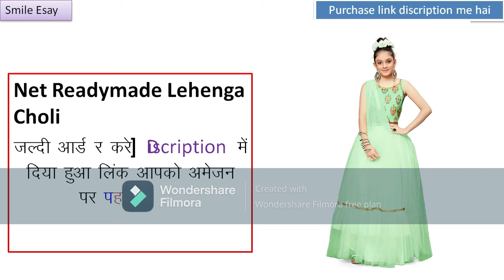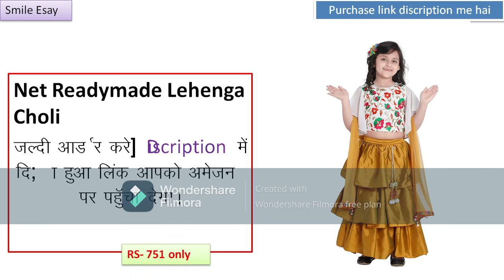lahanga choli latest 2021, latest lahanga 2021, lahanga choli for small girl, lahanga for 13 to 17 y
welcome to smile easy
purchase link
1- Pink Lehenga
2- Semi-stitched Lehenga Choli
3- New Lehengha Choli Taffeta Satin Kids Lehenga Choli 3-16 YEAR
4- Net Readymade Lehenga Choli
5- latest Lehenga Choli Golden
6- Silk & Net Readymade Lehenga Choli